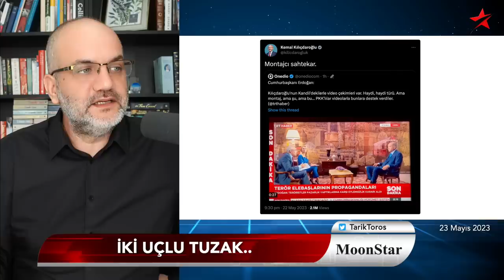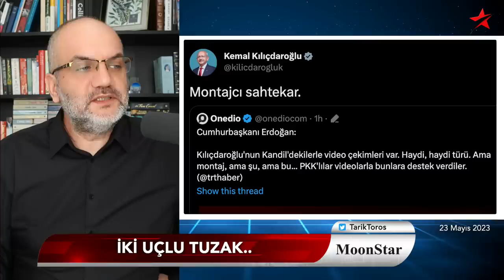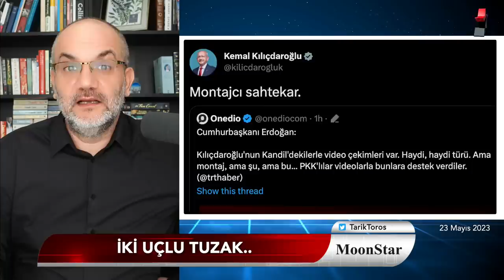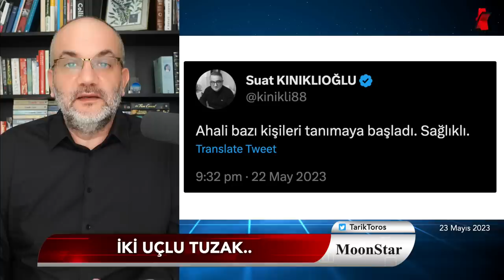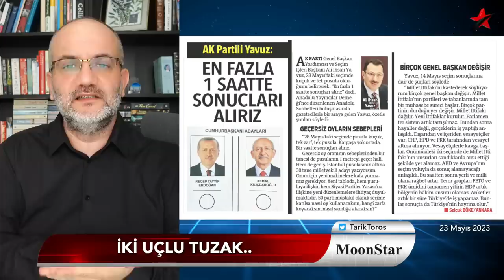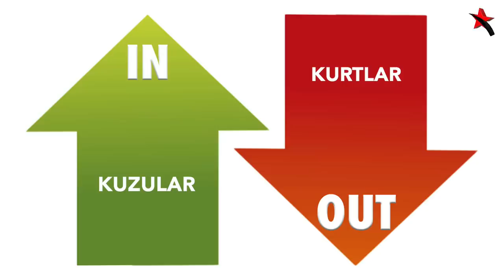Pimi çekti ortaya bıraktı: İki uçlu seçim tuzağı.. | Tarık Toros | Manşet | 23 Mayıs 2023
23 Mayıs 2023

• İki uçlu tuzak..
• Son sığınmacı..
• 2'nci turu “alma” gerekçesi..
• Tarla çoktan sürülmüş
• Gaz alma stratejisi..
• Neden anket açıklanmıyor?
• Yeni tiryakiliğiniz: IN-OUT